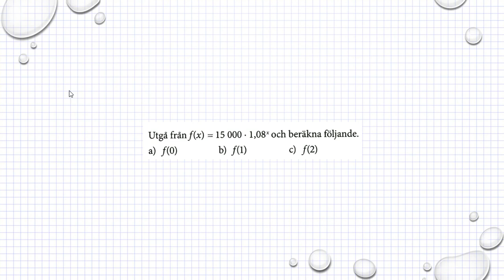Matematik M Holmström Exponentialfunktioner Ma2b 4067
Matematik M   Holmström    Exponentialfunktioner      Ma2b 4067              Besök gärna min google site för mer matte videoklipp :